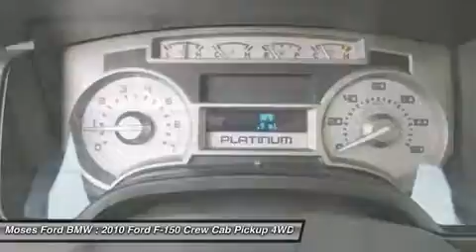2010 FORD F-150 Saint Albans, WV PT6995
2010 FORD F-150 Saint Albans, WV
Stock# PT6995

Don't miss this 2010 Ford F-150. It's equipped with Automatic transmission and features a Ingot Silver exterior. With 55511 miles, you'll want to take this car home. Make a great choice today.